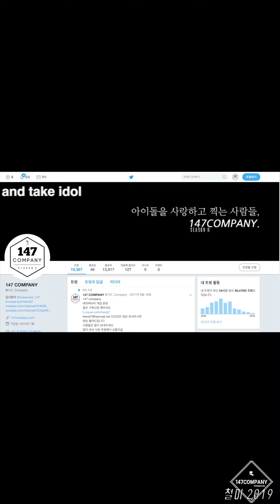PINKFANTASY Kill This Love 핑크판타지 아랑 191027 BY 147Company 할로윈버스킹 직캠 fancam